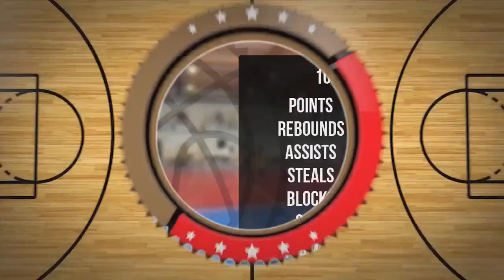Maksymilian Baryła Player Mixtape DC76 Brodnica 2022